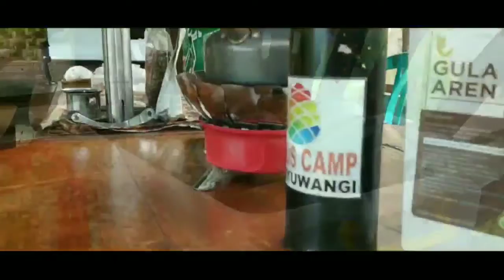PINUS CAMP 2 BANYUWANGI (Kesan Pesan Customer)